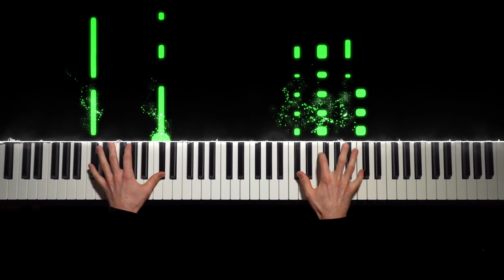Leon Bridges & John Mayer - Inside Friend | Piano Cover by Brennan Wieland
My Equipment for Piano and Filmmaking:
🎹 Piano: Yamaha P125
🎹 Piano Software: Spectrasonics Keyscape
📹 Camera: Sony A7iii
📸 Lens: Zeiss f4 16-35